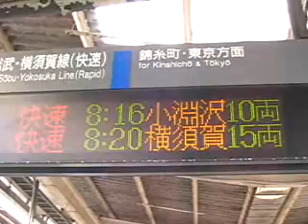215系 津田沼駅到着・発車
この臨時列車を見るために津田沼駅へいってきました。E217と並んでいるのもまたいいです。（手持ち撮影のため、ブレとうはご了承ください。）ちなみに、4/4です。